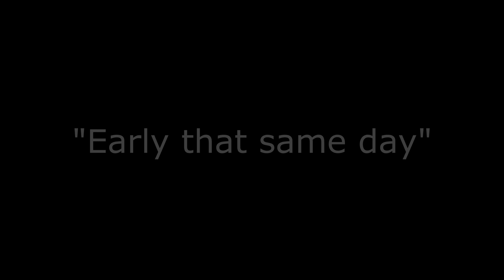IL-2 Sturmovik: Tank Crew Tiger Tank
You can find more great tank skins on the IL-2 Sturmovik Forum Enjoy.